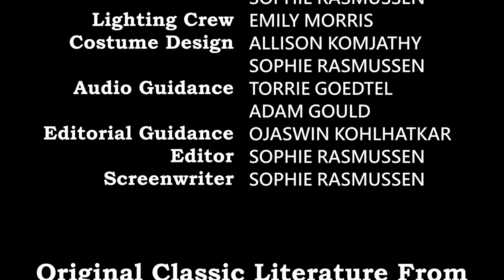The Yellow Wallpaper - Short Film Adaptation - AP Research Critique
Hi! Thank you for joining me with watching this film!